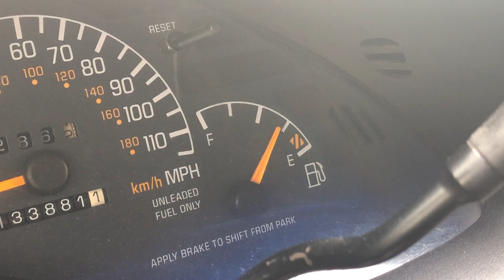Is Ed Sheeran giving me a sign?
I actually left my house today which has been a rare sighting these past couple weeks.